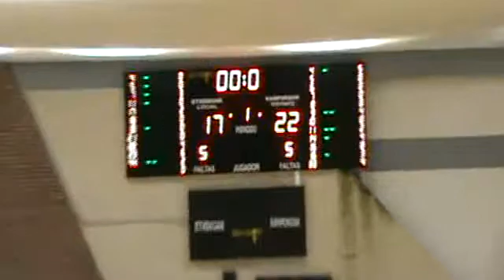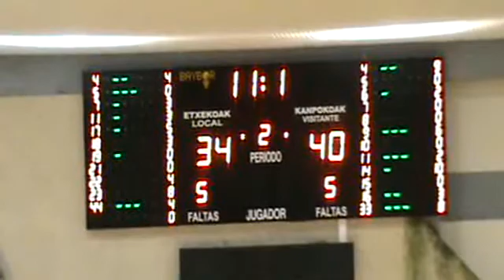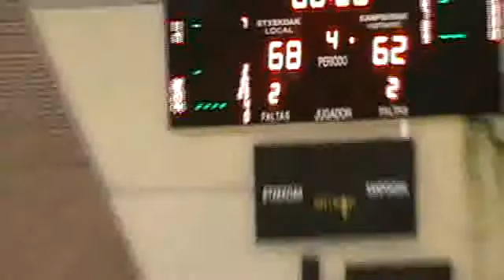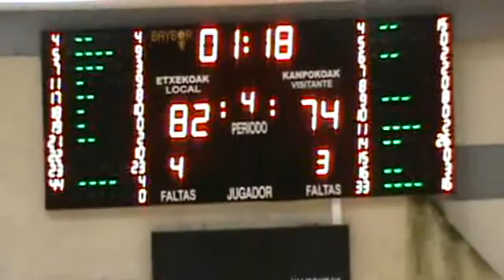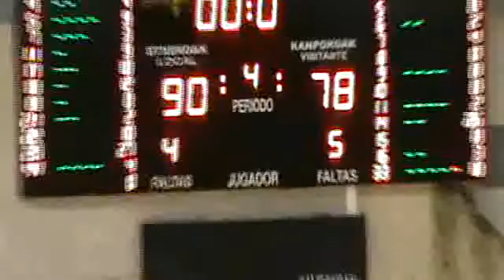LEBPlata5J ZORNOTZA SASKIBALOI TALDEA...,90 - 78,EL OLIVAR... (31/10/2015)